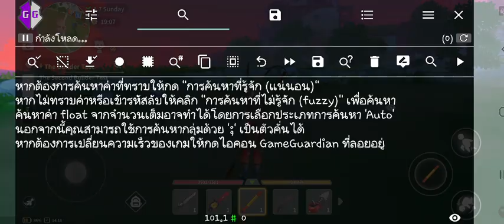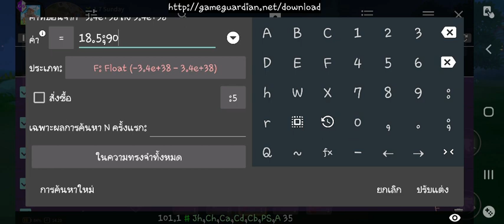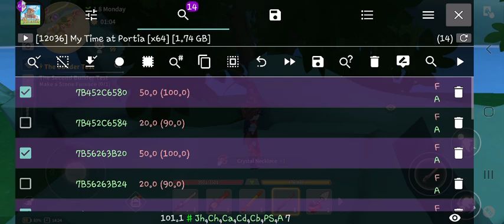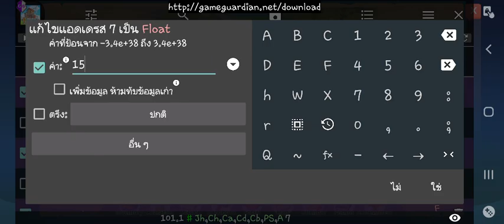My Time at Portia​ V.10974 -​ My Save File (Android)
My Friends Request.

I think this game Very much details.
Similar to Sim City + City Tycoon + Action RPG ETC.
There is a variety of quests.
Collect money to buy Furniture, accumulate or hunt monster And cutting the three the mining to accumulate Rare, Craft rare items and have marriage with girls (or boy) in the city.

I think it's a very fun game. Play for a long time, not bored.

In The Play Store

I have My Save File (No Root)​
Share for you.

How to After You Download.

You must extract the file and bring the file inside (There are 7 files)
Bring it to your phone storage.
Android / data / com.pathea.mtap /
files (Put in a file named "Files")​
You will have everything You want The game will be easier.

Special Tips (Moon Jump)
If you use GG. You choose to search with floats.
Search by this number (Copy and put in the search box)​

18.5;90;1;0.5;1::17  (1st Search)

18.5;90  (2nd search)​

Change 18.5 to 50 or 100
(high jump -​ Moon jump)

Change 90 to 20
(Will help with soaring down the ground slowly For across the island)​

I can only help this. Thank you.